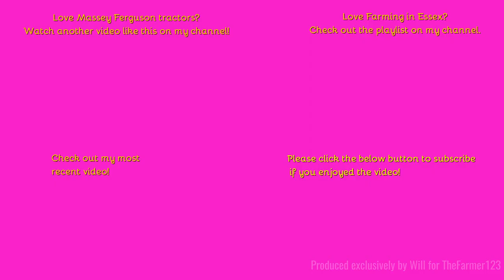Farming in Essex - Rolling with Massey Ferguson 7618 & Cousins rollers. [23]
Hello,
Back when there was dust around!
Music in the video:
N/A
Outtro Music:
Comment Rules (Last Update: 12th June 2017):
1. Do not swear or be rude in the comments. Any comments that contain this will be removed by me. Equally if I decide there is an aggressive comment towards me or someone else, that will also be removed.
2. Use correct grammar and try to use correct spelling. I want the comments section to be presentable. If there is deliberate misuse of grammar and spelling I will not reply to the comment, More on this below.
3. Try not reply to everyone with their comments in each video, as I will do that but if you can help someone and I do not get there first than please do.
4. I am up for constructive criticism so if you have any for any video than please do leave it in the comments section and let me know and I will do my best to resolve this.
5 - NEW: NO fake comments, and by this I mean bots spamming me. I have had this in the past and it's not fun getting excited that you have a new viewer when it's actually just a bot. Any comments that contain this will be removed by me & flagged to YouTube for spam.
6 - No previous comments, and by this I mean copied & pasted comments that have been previously posted before and I have replied (If I have not replied at the time of post then fair enough, I will reply on the latest). There is no need for the same one comment, but on two videos to be posted twice. Not only does it waste my time answering it again but it waists yours too!
7 - No links to be posted in my comments due to safety reasons. If you want to show me a channel use that one if its yours or quote the name, not the link! Any comments that contain this will be removed by me.